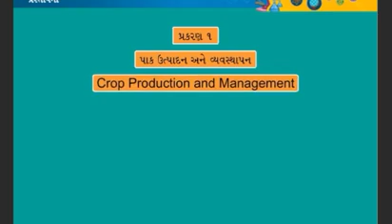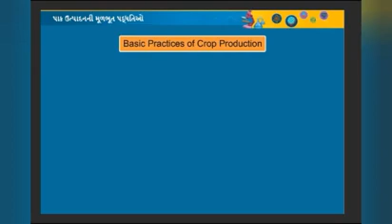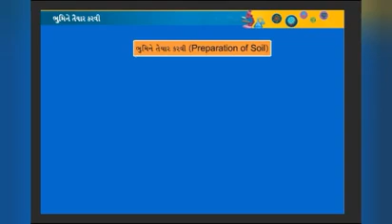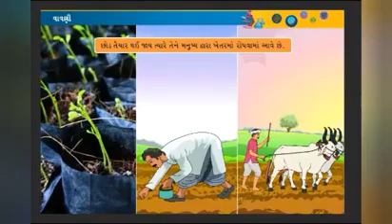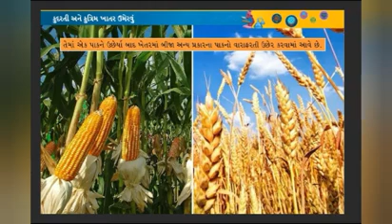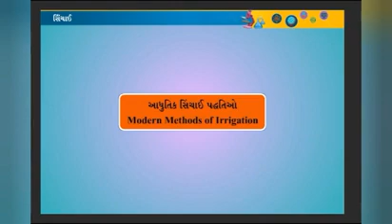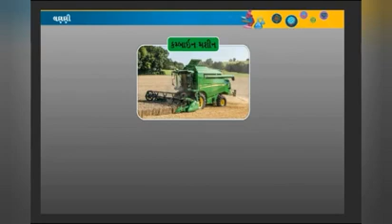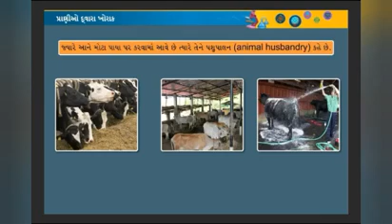Science std-8 sem-1 ch-1 pak ustpadan ane vyavastha pan